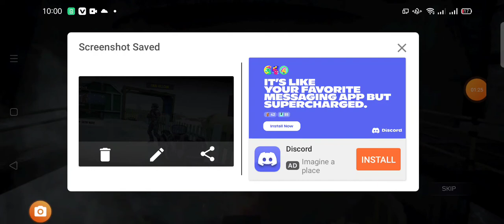call of duty practice vs all Me kill and win game